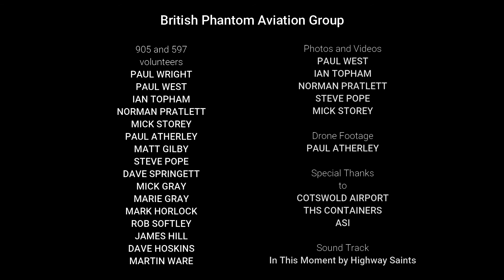XT905 and XT597 move to Kemble (2nd test video)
British phantom aviation group moved f4 phantom fg1 xt597 and fgr2 xt905 to Kemble /cotswold Airport hopefully to be joined by f4j (uk) ZE360 by the end of the year. All 3 aircraft are to be restored for display.
And in youtube - british phantom aviation group
Spread the word and maybe come and volunteer